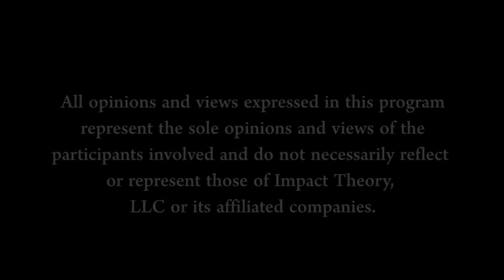Joe Dispenza. Cómo desbloquear todo el potencial de tu mente'